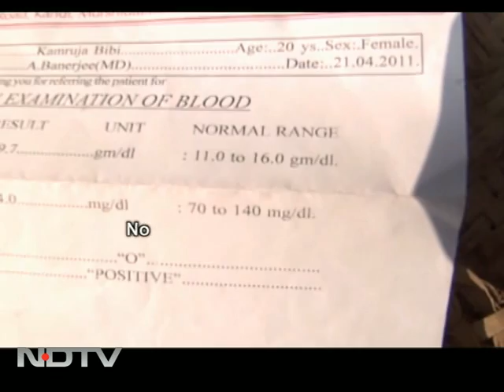Born to die: Infant deaths, a scary picture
India Matters: The real story behind the extremely high infant mortality rate in West Bengal.